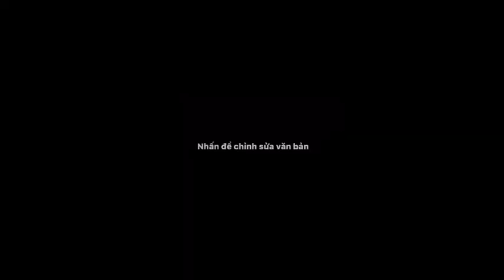แอบถ่ายนกกรงหัวจุกป่า